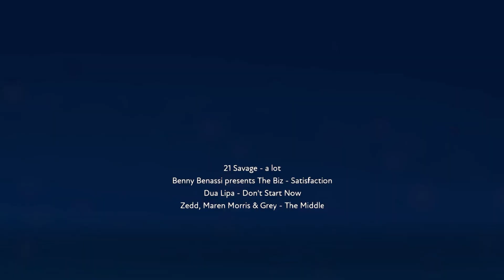Zedd, Grey -The Middle Remix (FUSER Game play)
Hey guys,